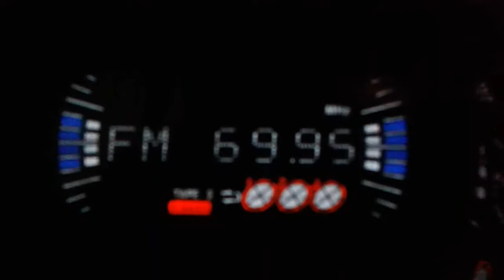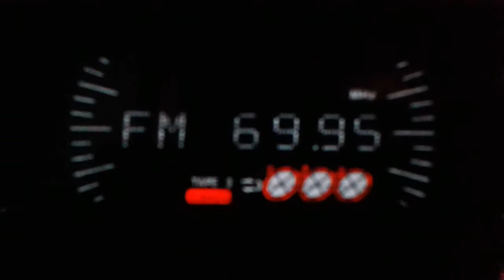Gomel FM 69.92 Bragin (2053 km) sporadic 2